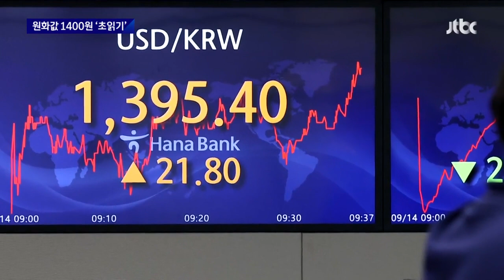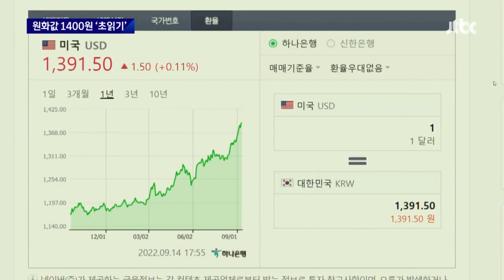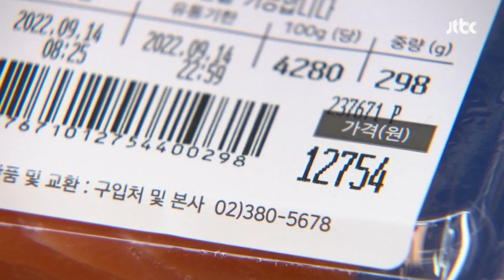천장 뚫린 환율 1400원 초읽기…끝 안보이는 '고물가 터널' / JTBC 뉴스룸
미국 물가가 크게 올랐다는 소식에 오늘(14일) 하루 우울한 수치들이 연달아 나타났습니다. 이 소식으로 뉴스룸을 시작합니다. 환율이 특히 문제입니다. 또다시 천장을 뚫고 올라갔습니다. 1달러를 쥐려면 이제 1391원이 필요합니다. 2009년 금융위기 이후 처음입니다. 환율이 이렇게 오르면 수입하는 물건 값도 비싸집니다. 올가을 물가가 좀 잡히길 기대했지만, 고물가의 긴 터널엔 아직 출구가 보이지 않습니다.